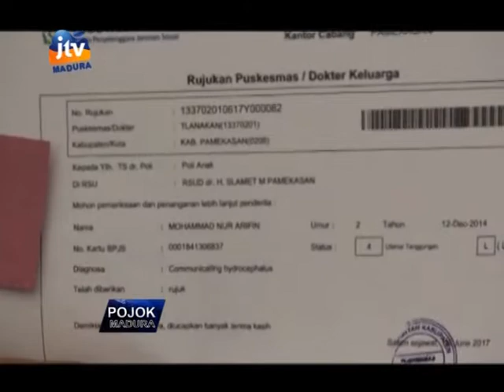AKHIRNYA, KADINKES PAMEKASAN MERUJUK PENDERITA HYDROCEPHALUS